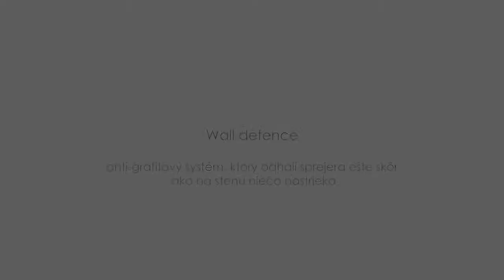Wall defence - anti-graffiti alarm system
Wall defence is a grafitti alarm system.